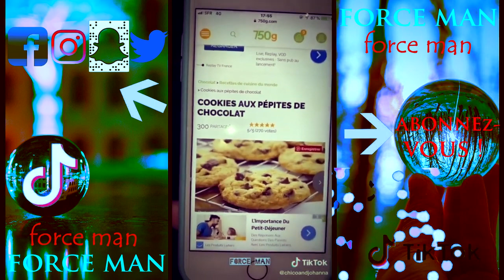LES MEILLEURS TIKTOK ❤️ COMPILATION DE 2021 #06 😅😂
n'hésitez pas à likez la vidéo si elle vous plaît ,
et activer la notification pour ne pas rater aucune de nous prochain vidéos.
si jamais vous avez des questions, laissez un petit commentaire .
* Remarque: Clause de non-responsabilité en matière de droit d'auteur En vertu de l'article 107 de la loi de 1976 sur le droit d'auteur, une «utilisation loyale» est autorisée à des fins telles que la critique, les commentaires, les reportages, l'enseignement, les travaux universitaires et la recherche. L'utilisation loyale est une utilisation autorisée par la loi sur le droit d'auteur qui pourrait autrement enfreindre. L'usage à but non lucratif, éducatif ou personnel fait pencher la balance en faveur d'une utilisation équitable.